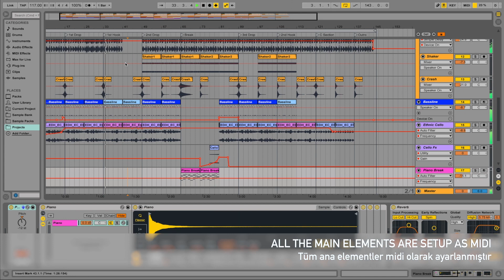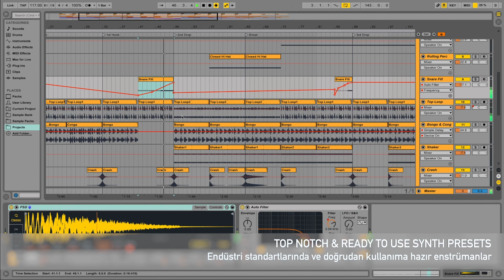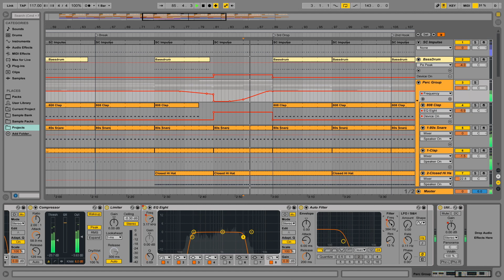Mahmut Orhan Style Deep House Ableton Project File - Feel Me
Explore Turkish electronic music legend Mahmut Orhan Feel Me Ableton Project!